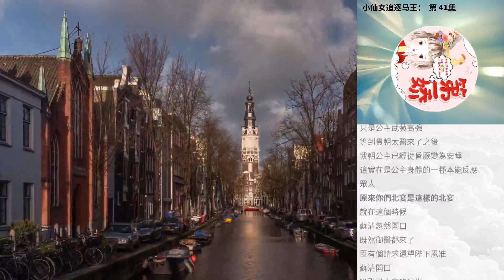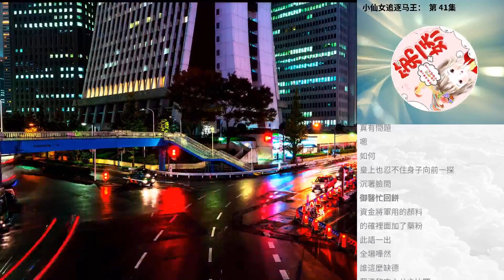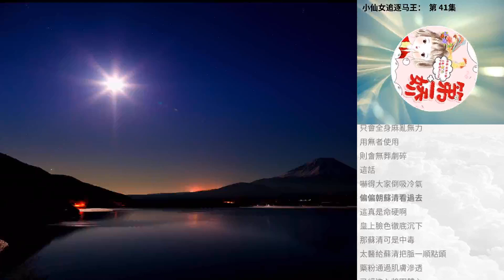小仙女追逐馬王： 第 41集